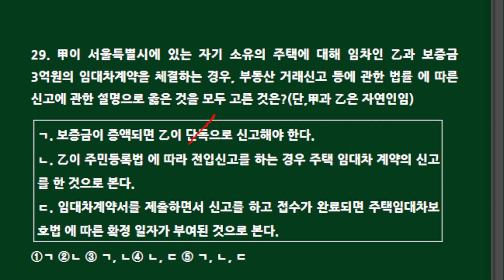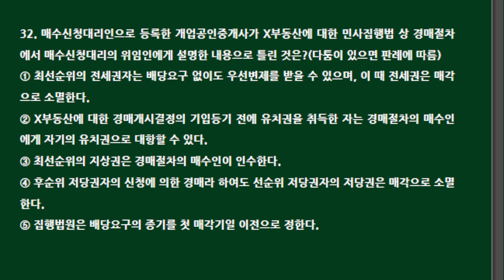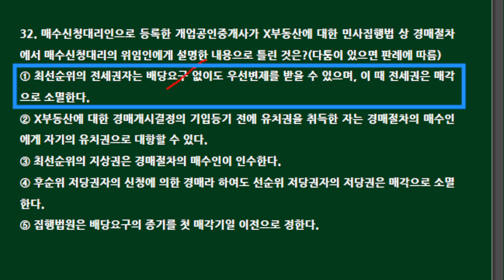제35회 공인중개사법 기출문제 뽀개기(기출34회29~32)